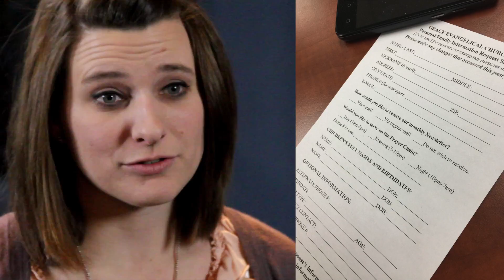VA 031917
This video is about VA 031917